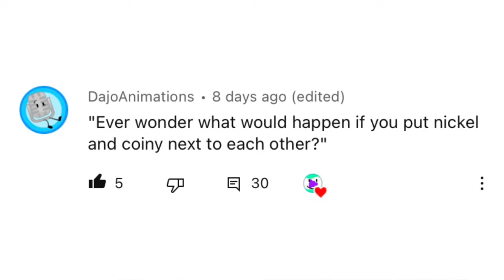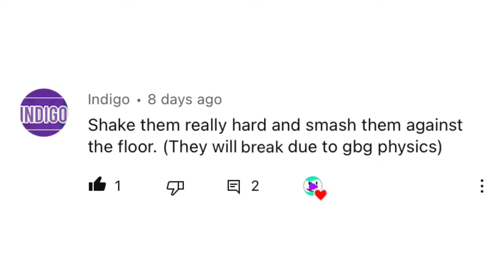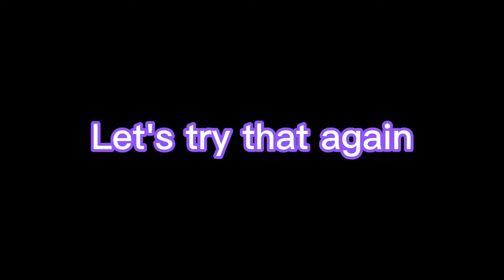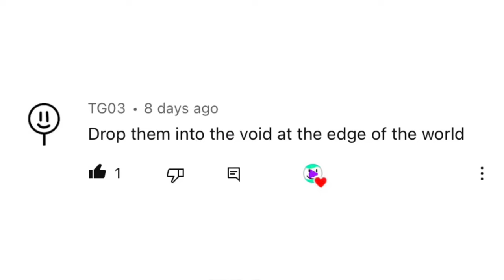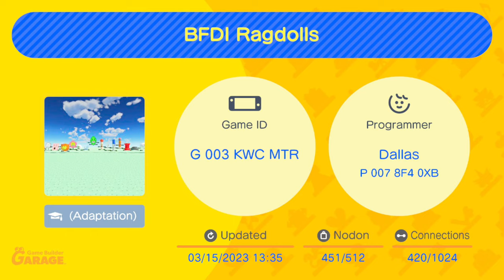Messing with BFDI Ragdolls!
This video was heavily inspired by @katyj98’s Messing with BFDI videos and @AnimationObjectShow's BFDI Scenarios . Also all the characters in this video are owned by @BFDI
Made with Game Builder Garage